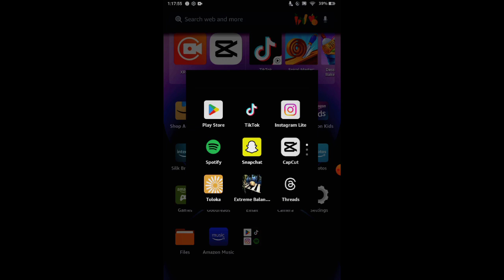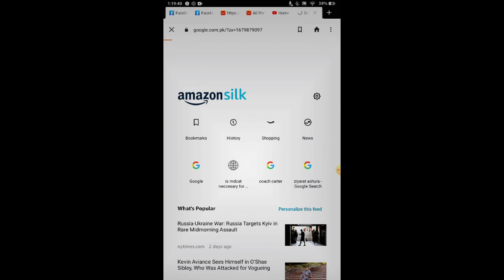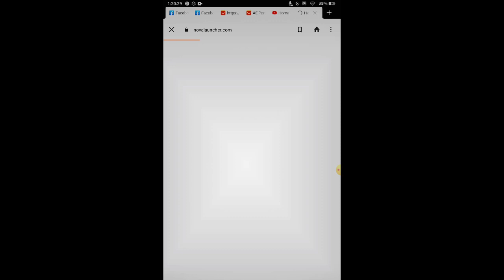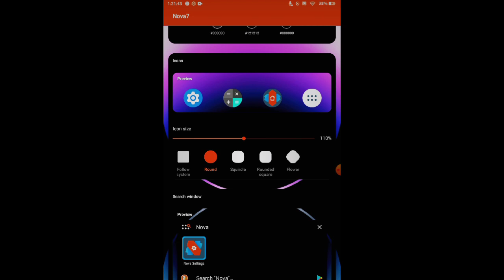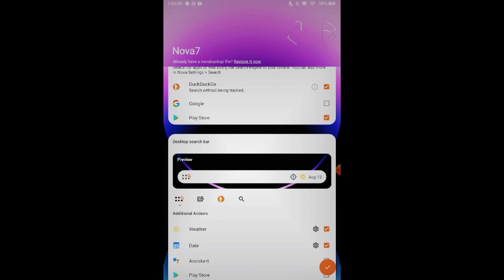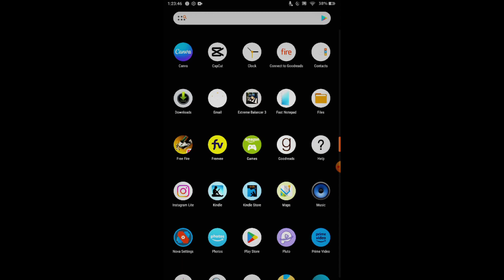Take Control of Your Amazon Fire Tablet: Install Nova Launcher Now